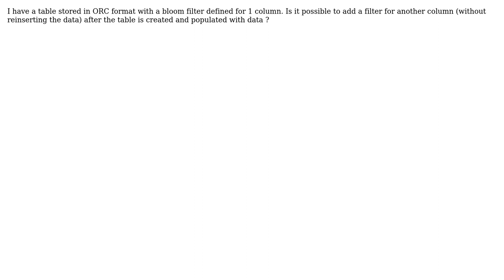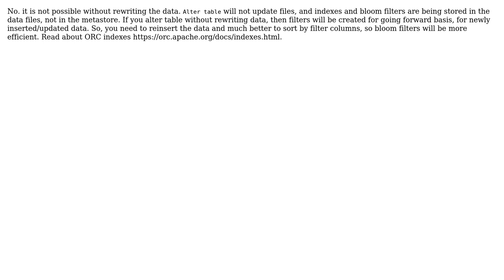Is it possible to add a bloom filter on an existing table with data?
With thanks & praise to God, and with thanks to the many people who have made this project possible! You are responsible for your own actions.